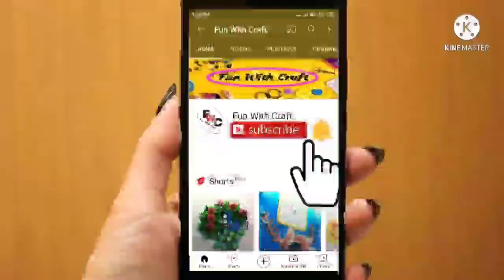How to make a paper ninja star ⭐ / Fun with Craft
paper ninja star making idea

:  white paper
:  scissor